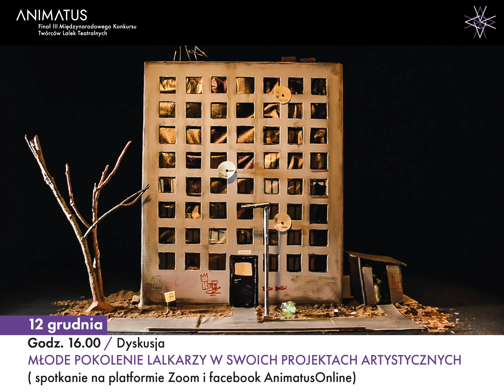Debata - Młode Pokolenie lalkarzy w swoich projektach artystycznych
Spotkanie z udziałem: Natalii Sakowicz, Agnieszki Błaszczak, Marka Zimakiewicza, Marka Idzikowskiego, Roberta Drobniucha
Prowadzący –  dr Karol Suszczyński, Akademia Teatralna im. Aleksandra Zelwerowicza w Warszawie
Panel dyskusyjny odbędzie się na platformie ZOOM i Facebook AnimatusOnline.

UWAGA! Uczestnictwo w debacie jest bezpłatne. Liczba osób ograniczona.

„Różnorodne środki wyrazu są źródłem ekspresji indywidualnej, która zawsze zdąża ku rozwiązaniom oryginalnym. Przy czym tradycja lalkowa nie zniknęła z naszego horyzontu. To do niej zawsze możemy się odwołać” – pisał w orędziu z okazji Światowego Dnia Lalkarstwa w 2011 roku prof. Henryk Jurkowski. Po niemal dekadzie słowa te wydają się nadal aktualne. Młode pokolenie lalkarzy w swoich spektaklach nieustannie odwołuje się do klasycznych wzorców, choć wykorzystuje je w nowatorski i atrakcyjny sposób. W trakcie rozmowy spróbujemy omówić kierunki oraz efekty tych poszukiwań, skupiając się na najciekawszych przykładach ostatnich sezonów.

Dyskusja o różnorodności środków wyrazu w lalkarstwie jest częścią finału III Międzynarodowego konkursu na koncepcję i realizację lalki, animowanego obiektu lub innej formy teatralnej, który zainicjował Teatr Lalki i Aktora „Kubuś” w Kielcach. Cały program można znaleźć na stronie:

„Animatus” to międzynarodowy konkurs na koncepcję i realizację lalki, animowanego obiektu lub innej formy teatralnej, który zainicjował Teatr Lalki i Aktora „Kubuś” w Kielcach w 2018 roku. Na jego dwie, pierwsze edycje wpłynęło kilkadziesiąt prac z Polski i z zagranicy, z których zwycięskie projekty zostały zrealizowane w formie prezentowanych w Kielcach etiud. Rokrocznie finałowi konkursu towarzyszą pokazy nagrodzonych obiektów, spektakle uznanych twórców teatru formy, debaty, wykłady, warsztaty dla studentów.
Główną ideą przedsięwzięcia jest eksplorowanie teatralnej formy w konfrontacji z rozwojem technologii i różnorodnych koncepcji estetycznych, a obecna sytuacja w sztuce wywołana pandemią koronawirusa nadaje temu zamysłowi jeszcze większy sens. Artyści stają dziś przed wyzwaniem poszukiwania nowych, cyfrowych sposobów tworzenia i komunikowania się z odbiorcami a ograniczenie interakcji międzyludzkich naturalnie kieruje naszą uwagę w stronę działań opartych o formę czy multimedia.

Projekt dofinansowano ze środków Ministra Kultury i Dziedzictwa Narodowego pochodzących z Funduszu Promocji Kultury.